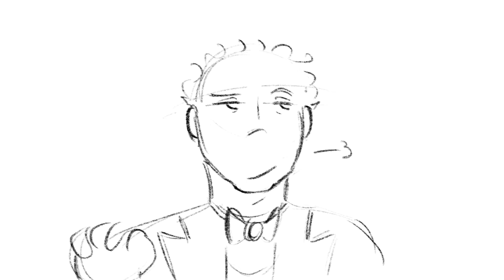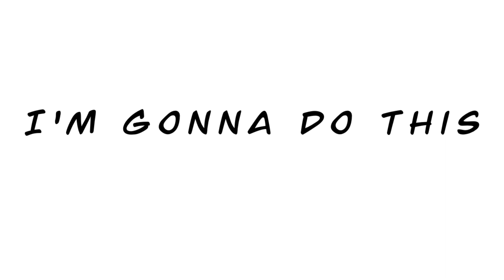Never ever getting rid of me - Waitress | Good omens Animatic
He's never getting rid of him 🐍

This isn't the best or exactly what I had imagined but its improvement compared to my OLD animatics 🫣 which is what I'm looking for. Also I learned how to do that little pan thingy with the words and I had planned to do it with their faces on some panels but completely forgot and I don't plan on goin back soooo enjoy??!
APPS USED

Capcut
Procreate
Canva

Never ever getting rid of me - by Broadway musical "Waitress"